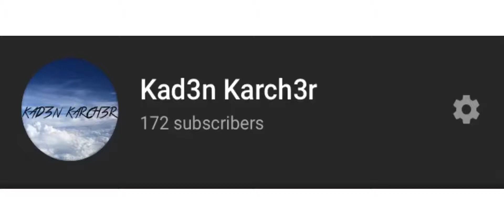We Hit 170 Subscribers!!!